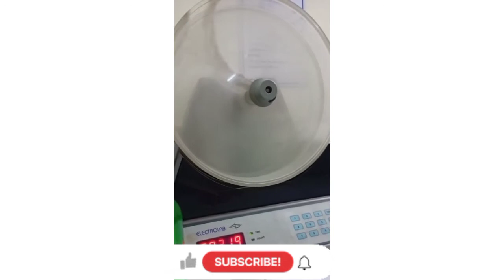Preparation of paracetamol tablet | Tablet punching machine